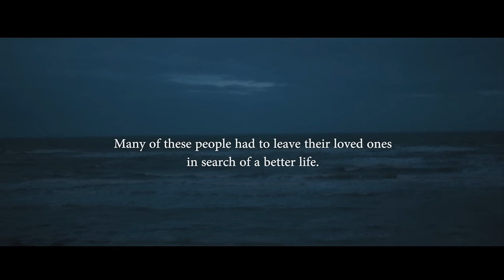WILDES - Bare (Official Video)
The official music video for 'BARE', taken from WILDES forthcoming debut EP.